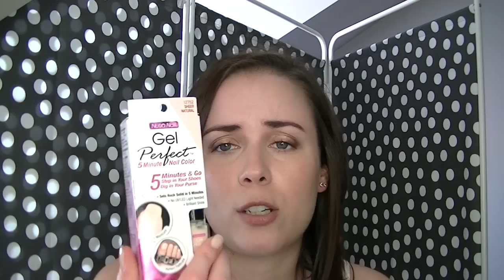Haul iHerb mayo 2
Recordad que con un código como AZO803 os descuentan 5 o 10$ en vuestro primer pedido en iHerb

Productos mencionados:

Kit uñas gel: curiosamente ya no lo venden